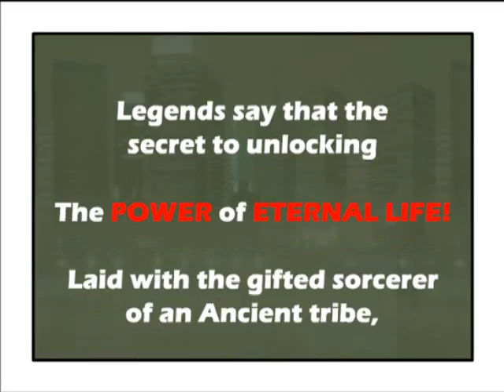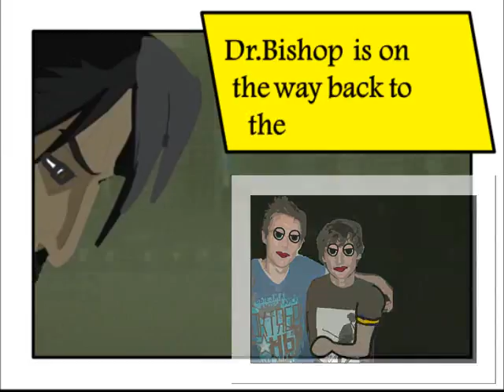Lost Artifact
Animation: Search for a lost artfact, in a music video,comic book style